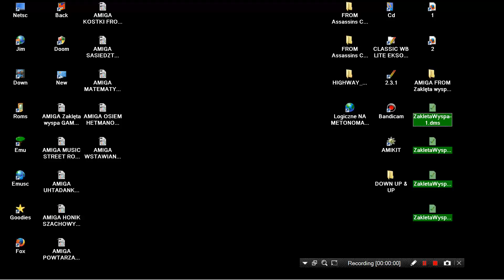AMIGA PRZEGADOKI GRUPOWANIE PAZEGADONI Zaklęta wyspa Zakleta Twin Spark Soft 1995 PLPOLISH GAME OCS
AMIGA PRZEGADOKI GRUPOWANIE PAZEGADONI Zaklęta wyspa Zakleta Twin Spark Soft 1995  PLPOLISH GAME AMIGA OCS.

1) "GAME DEVELOPER" (GAME INTRO)
2) "GAME PUBLISHER" (GAME INTRO)
3) "MENU" DEVELOPER" (FOR ATARI ST GAMES - WHEN THE MENU STARTS)
4) TEAM WHO "CRACKS" GAME (INSIDE DECOMPACTER FROM ATARI ST OR IN THE AMIGA CRACKTRO)
5) VERSION OF UTILITY "CRACK TEAM" USES (AFTER GAME SELECTION IN MENU IN ATARI ST)
6) PROGRAMMER(S) WHO PROGRAMMED GAME (GAME START SCREEN, AND SOMETIMES EVEN IN "HIGH SCORE TABLE".

1) THE GAME EXISTS IN ONLY ONE VIDEO UPLOAD BUT THE UPLOADER "TALKS CONTINOUSLY",THEN THIS IS USELESS FOR ME AND I UPLOAD THE SAME GAME WITHOUT SPEECH
2) IF ANOTHER GAME UPLOAD (ONE ONLY VIDEO) IS FROM EXTERNAL "BAD" CAMERA WITH BAD SOUND,THEN I UPLOAD IT,AGAIN BECAUSE THE OTHER VIDEO IS USELESS...ETC ETC.WELL,FOR ME THESE GAMES ARE NOT "EXISTS" ON YOUTUBE
3) ALSO IF THE GAME HAS "FAKE" MUSIC SUCH AS FOR HYPOTHETICAL EXAMPLE OF "PACMAN" WHICH IN THE VIDEO YOU HERE INSTEAD GAME AND SAPLES "SAMANTHA FOX",THEN THE GAME IS USELESS,AGAIN,FOR ME.

INTERESTING